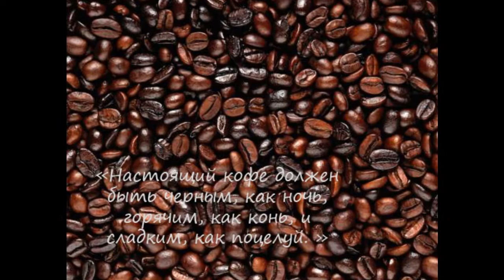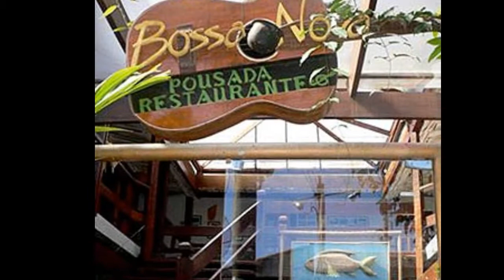А. Ядрышников Бразильский кофе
Инструментальная пьеса для гитары "Бразильский кофе"
Исполняет автор Анатолий Ядрышников